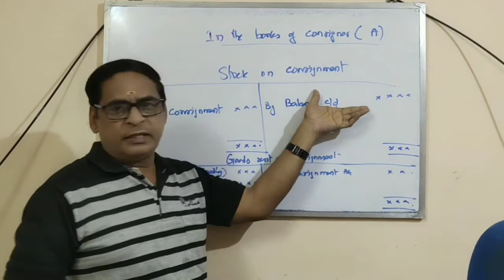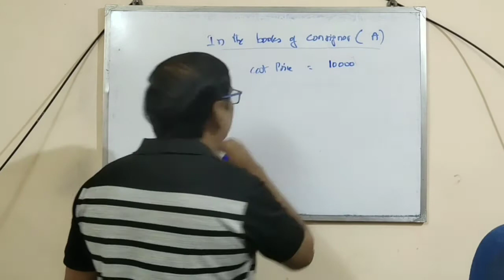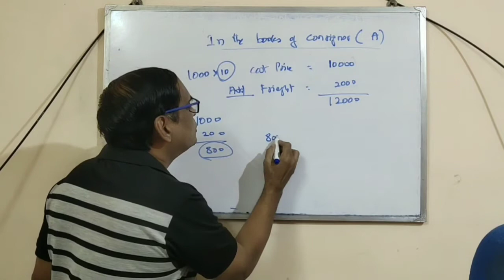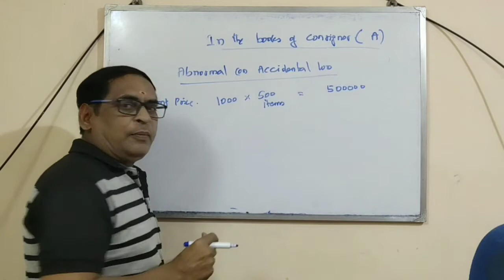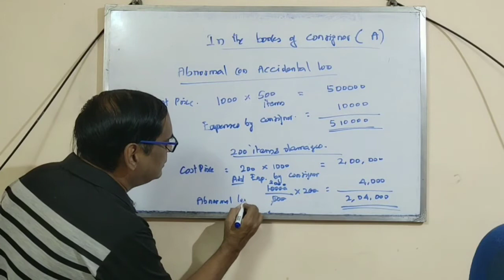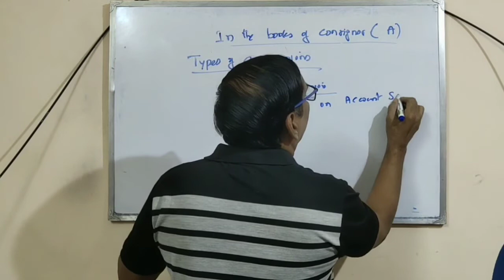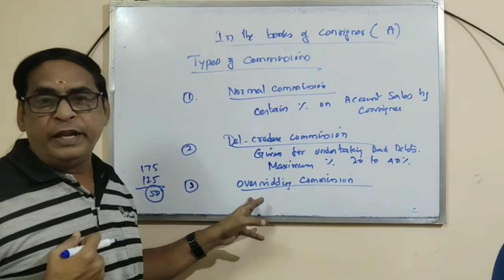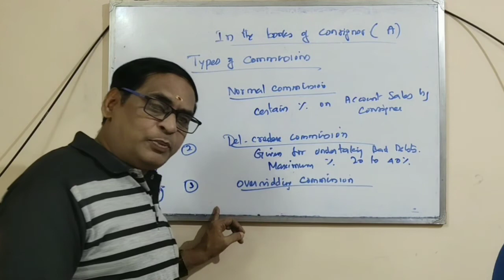#2 CONSIGNMENT A/C | ACCOUNTING | CA FOUNDATION | CMA INTER | VS ACADEMY | VELLORE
NORMAL LOSS | ABNORMAL LOSS | ORDINARY COMMISSION | DELCREDERE COMMISSION | OVER RIDING COMMISSION | VALUATION OF CLOSING INVENTORIES | CMA FOUNDATION |B.COM| B.B.A|